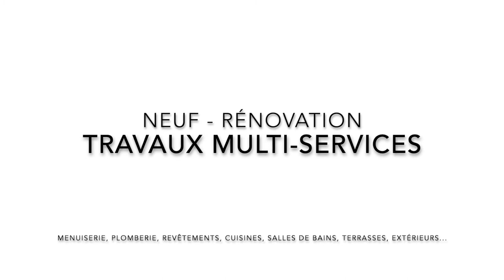HOME SERVICES SOLUTIONS - Travaux Rénovation/Neuf - La Rochelle - Niort - Poitiers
HOME SERVICES SOLUTIONS
Travaux Rénovation/Neuf
La Rochelle - Niort